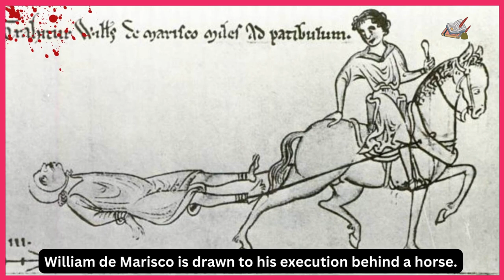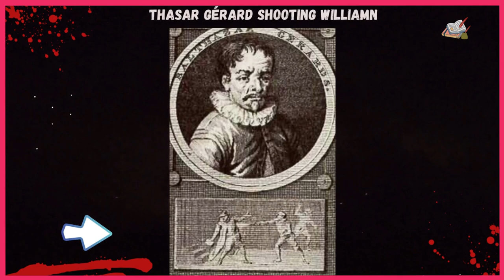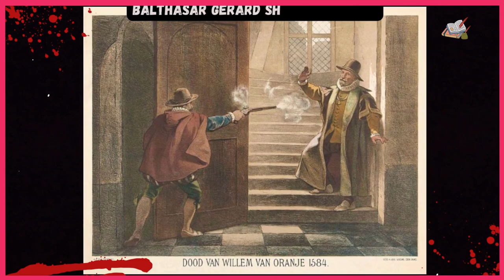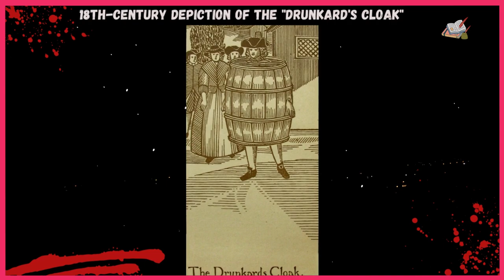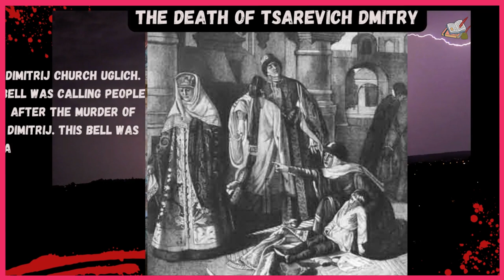Unbelievably Barbaric Punishments: What Horrors are Hiding?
In this video, we're going to take a look at some of the most unbelievably barbaric punishments in history. From the guillotine to lingchi to pillory to the Bastille, these punishments are incredibly destructive and absurd. What horrors are hiding behind these punishments? How did these destructive practices come to be? In this video, we'll explore these questions and more! By the end, you'll have a better understanding of the history of punishment and what atrocities can still be found today. Similarly, in ancient China, the practice of lingchi, also known as "death by a thousand cuts," was a punishment reserved for the most heinous crimes, such as treason and murder. In medieval Europe, stocks and pillories were common forms of punishment for minor offenses such as drunkenness, theft, and blasphemy

Welcome to the Hallmark History channel! We’re dedicated to bringing you
the most fascinating,  captivating, and riveting stories from all of history. Each week, we will explore different eras, events,  cultures, and figures that have shaped our world today. We’ll bring you in-depth stories, interesting facts, and engaging visuals that you won’t be able to find anywhere else. The Hallmark History Channel is a great source of information for those interested in learning more about the past and understanding the present.

It provides an invaluable service to those who are curious about the past and want to gain a better understanding of our current world. In relating our history to you, we hope to do so in a way that is both interesting and entertaining. Come with us on a trip through time, and get ready to have your imagination sparked!

Attribution
1. Various neo-medieval torture instruments. An iron maiden stands at the right.
2. Copy of the iron maiden of Nuremberg on display in Rothenburg ob der Tauber By User: Mattes - Own work, Public Domain,
3. William Hogarth's engraving "Hudibras Encounters the Skimmington
By William Hogarth - Engraving published by Baldwin &amp; Craddock, 1822. Heath Edition. 10-3/4 x 20-3/8 inches. Digitized image from DAvidson Galleries webpage, Public Domain,
4. Balthasar Gérard shooting William By Unknown author - Unknown source, Public Domain,
5. Portrait of William III of England
6. David Diptych The Judgment of Cambyses By Gerard David - Web Gallery of Art:   Image  Info about artwork,
7. Halifax Gibbet By Unknown author (specifically Public Domain,
8. 18th-century depiction of the "drunkard's cloak" By Alice Morse Earle (1851–1911) - The Drunkards Cloak,
Public Domain, By William Andrews - Old-time punishments by William Andrews. 1890 p140 archive.org, Public Domain,
9. The Death of Tsarevich Dmitry By П. Ф. Плешанов - Российский общеобразовательный портал, Public Domain,
10. Execution of Louis XVI – German copperplate engraving, 1793, by Georg Heinrich Sieveking By Georg Heinrich Sieveking